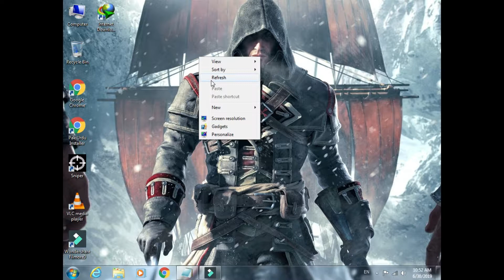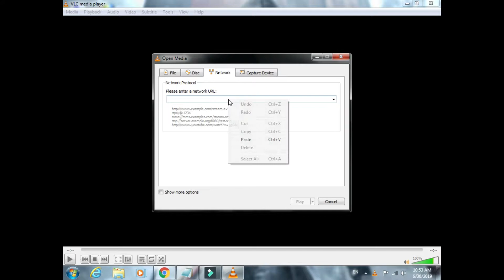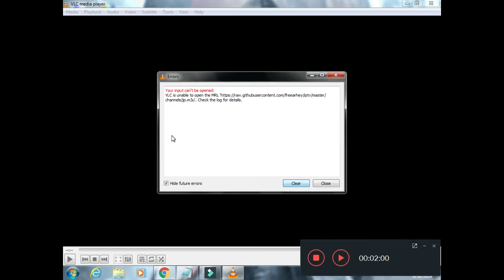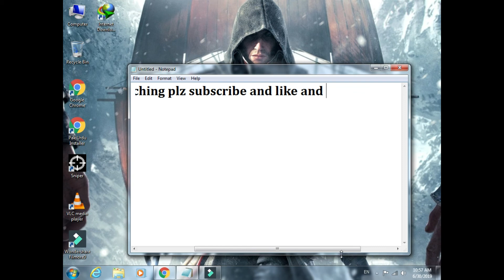Play all world tv channel on pc in VLC Player in simple steps